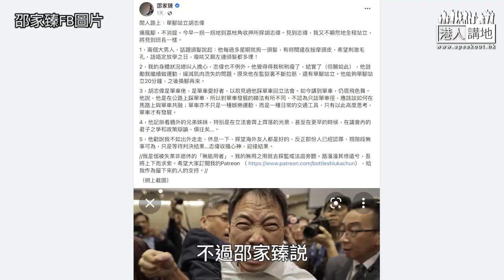【短片】【笑聞一分鐘】胡志偉當監倉係美容院？念念不忘議會「光輝歲月」？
//胡志偉話好掛住從前喺議會內嘅「君子之爭」，嘩？當年一班泛民議員喺立法會嘅所作所為「君子」咩？咪當香港市民咁健忘喇！//